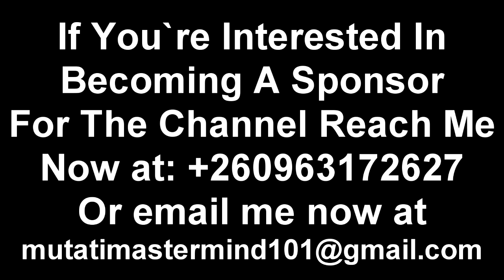Hon. CT Reacts to Zambians Booing President HH “Gives It Straight to President HH” Warns Him Big Tim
Hon. CT Reacts to Zambians Booing President HH “Gives It Straight to President HH” Warns Him Big Time